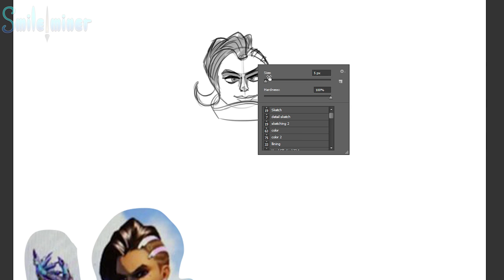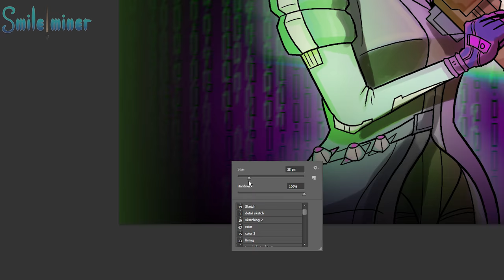SOMBRA in Overwatch? - Drawing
Almost here...

I used:
Wacom cintiq 24HD
Photoshop cs5
Painterwheel